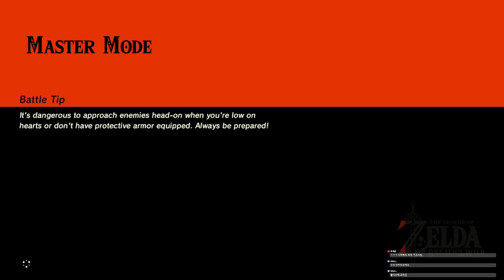물의 신수 바 룻타 - 젤다의전설:BOTW 마스터모드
- 마스터모드라고 해서 딱히 바뀐건 없는 듯 하다.
- 일정시간 데미지가 안들어가면 체력이 회복되는 건,  각 신수에 배치된 보스도 마찬가지인 모양이다.
- 신수 넷 중 가장 쉽게 클리어했던 녀석으로 기억하는데, 의외로 애먹었다. 흐음.